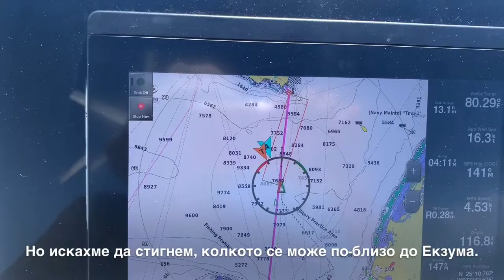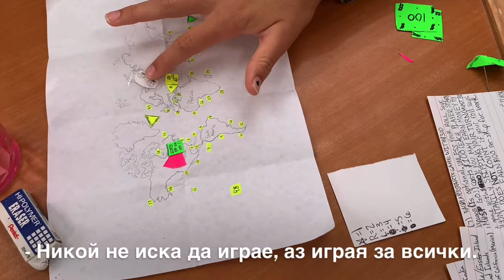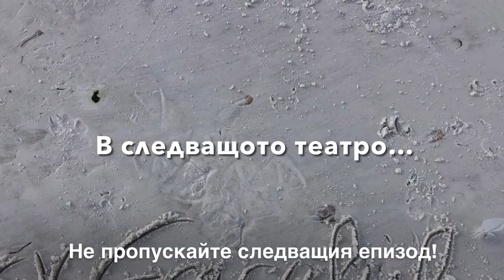Bahamas - Highborne Cay, Poker and Catapult! (E14)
We continue our trip through the Bahamas, wait out a storm and share some creative ideas for rainy days aboard! Finally, we find a few more kidboats and try the craziest game yet!

Продължаваме пътешествието из Бахамите, споделяме креативни идеи за дъждовните дни на борда. Срещата ни с още няколко лодки с деца ни хвърли в най-щурата игра на борда на лодка, която някога сме опитвали!